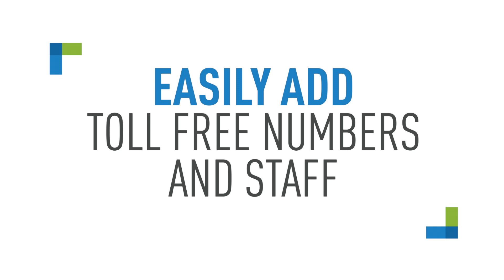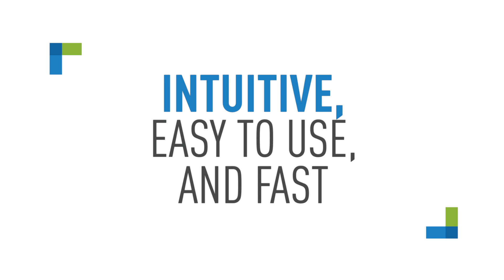Intermedia Business Innovators: CMLS Financial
When COVID-19 struck, businesses had to scramble to keep their employees safe, customers cared for, all while shifting to remote work.

For CMLS Financial, one of Canada's largest independent mortgage companies with CA$20 billion in assets managed, providing responsive customer service has always been a priority, made even more critical in the face of a pandemic and the trepidation it caused.

We spoke to Tara Somerset, Managing Director of Residential Services for CMLS, about how a cloud contact center solution enabled her customer support team to be there for their clients, and stay safe, during such a challenging time.